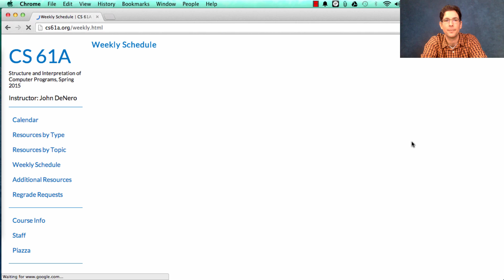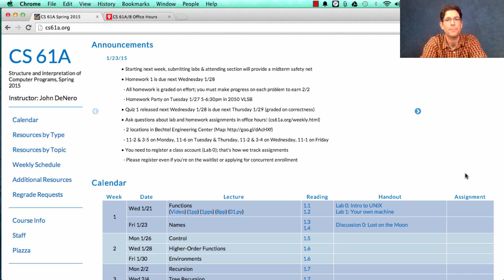61A Spring 2015 Lecture 2 Video 1